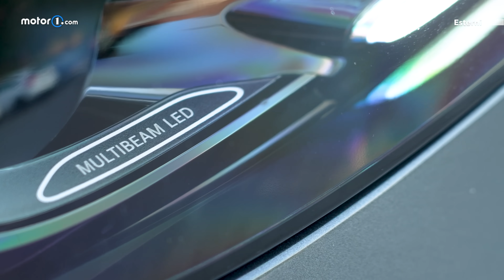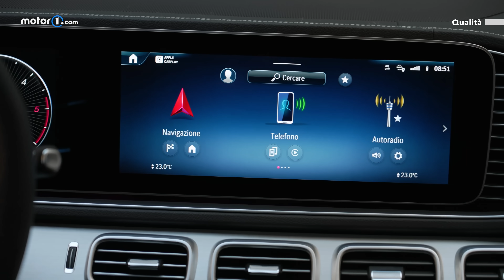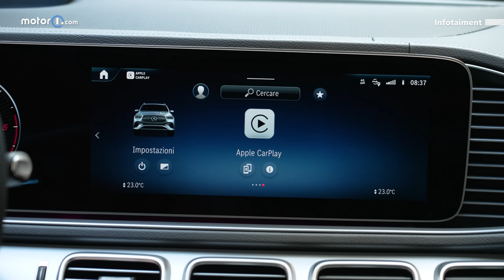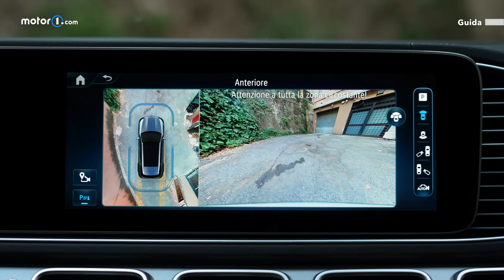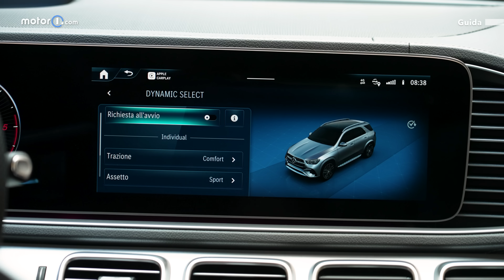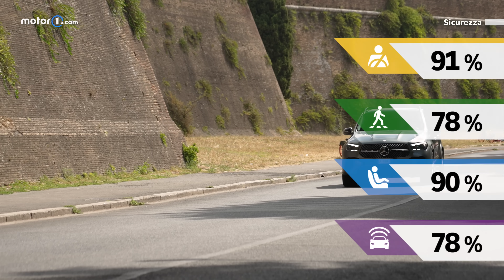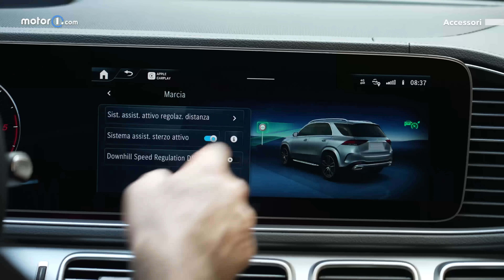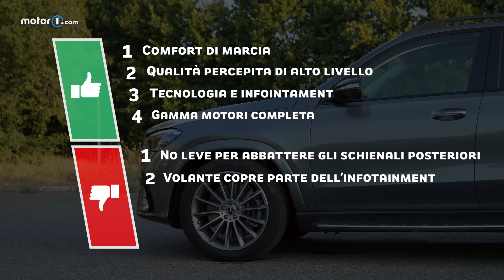Mercedes GLE (2023) | Perché Comprarla... e perché no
La GLE è una delle punte di diamante della gamma SUV premium di Mercedes e nel 2023 si è aggiornata nel classico restyling di metà carriera. È cambiata fuori nel design sia davanti che dietro ma soprattutto sotto il cofano dove ora ci sono solo motori ibridi sia a benzina che diesel.

Le linee morbide e le forme levigate e muscolose non mascherano le dimensioni importanti della GLE che è lunga più di 4 metri e 90, circa 2 specchietti inclusi e alta 1 e 80. I presupposti trovano conferma non appena ci si accomoda a bordo dato che è super spaziosa, si viaggia comodissimi e il bagagliaio è grande, nella media della categoria.

Sono 630 i litri di capacità minima a disposizione, che scendono a circa 500 sulle versioni ibride plug-in. La soglia è alta ma, se ci sono le sospensioni pneumatiche, può essere abbassata per facilitare le manovre di carico.

Lo spazio in generale è molto ben rifinito e regolare nelle forme, con una retina laterale, una serie di anelli, di ganci e una 12V a disposizione. Sotto il piano c’è un doppiofondo molto grande che può essere ampiamente sfruttato e in cui entra la cappelliera una volta tolta e gli schienali della seconda fila possono essere abbattuti in configurazione 40-20-40.

La protagonista del Perché Comprarla di oggi è la 450d spinta dal 3.0 a 6 cilindri in linea a gasolio da 387 CV. Vediamo nel dettaglio come è fatta e come va.

00:00 | Intro
00:28 | Esterni
01:23 | Interni
02:34 | Qualità
04:15 | Infotainment
05:24 | Bambini
05:48 | Guida
09:18 | Consumi
09:36 | Sicurezza
10:44 | Prezzi
11:53 | Accessori
12:42 | Difetti
13:07 | Alternative
13:40 | Conclusioni

Motor1.com sceglie PegPerego come partner sulla sicurezza dei bimbi in auto. Scopri di più

Produzione: Edimotive